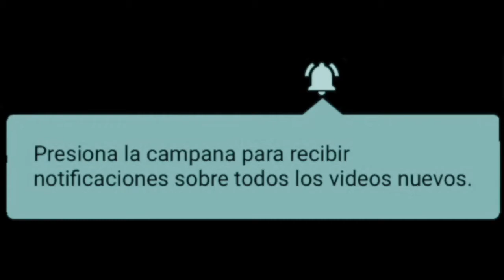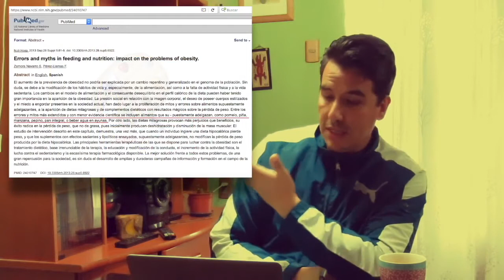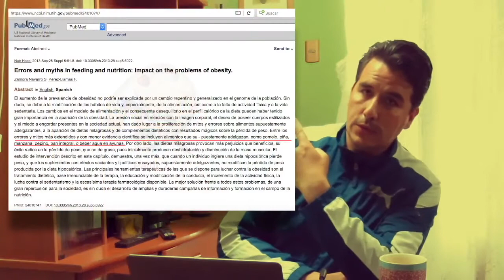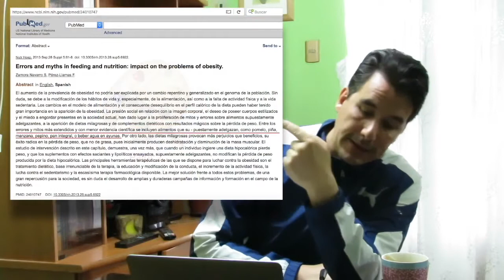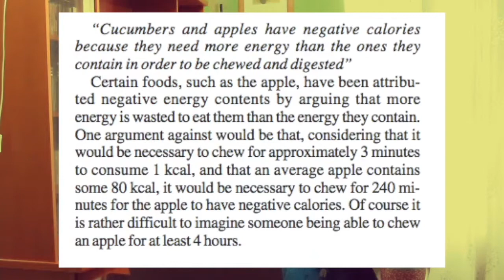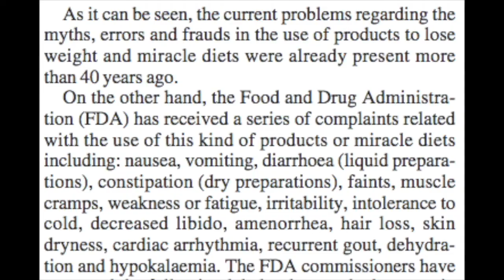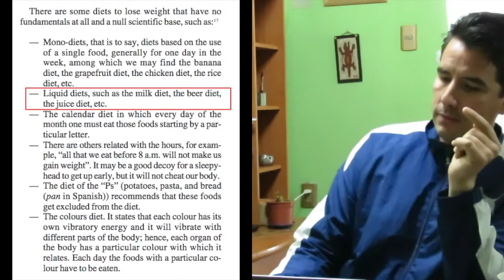Batidos para bajar de peso : Mito !!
Jugos o Batidos Quema Grasa : Mito !!
batidos para bajar de peso

El MITO de los batidos para bajar de peso, jugos quema grasa y perder peso, jugo verde para quemar grasa, adelgazar en una semana, quemar grasa sin esfuerzo, este es el mas poderoso de los batidos para bajar de peso y moldear tu figura: MITOS !

VIDEOS que aparecen :
- Jugos quema grasa y perder peso, yasmany
- Adelgazar en una semana, jugo verde para quemar grasa, batido, Kimberly Recuero.
- Doble Tratamiento Poderoso Jugo Quema Grasa y mascarilla, Anastassia Sfeir

PROFE JOSE sueña con una sociedad donde el bien común sea el pilar y la información correcta este al alcance de todos . Para esto necesitamos que te sumes al ejercicio y propongas contenidos.

¿Cuál sera tu pregunta?

ATTE PROFE JOSE

Asimismo PROFE JOSE no se hace responsable por el mal uso que se pudiere hacer de este canal, o de la información contenida en el mismo, o de los perjuicios directos o indirectos, como de cualquier otro que se pudiera producir, siendo de la exclusiva responsabilidad de los usuarios tomar las medidas de resguardo pertinentes. ***